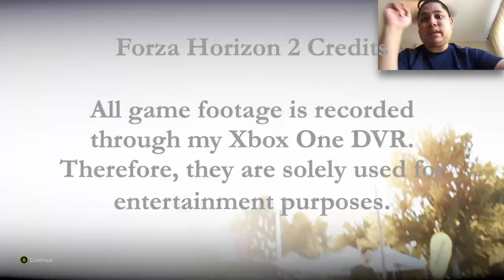Retro Saloons @ Castelletto (Day 20) - Forza Horizon 2 Gameplay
Here is a short championship event that I am doing on Forza Horizon 2 as I will be racing the Retro Saloons at Castelletto.

0:00 Intro Video
0:17 D'Orcia Circuit
4:40 Fattoria Street Race
7:58 Pianura Cross Country
11:15 Vigneto Sprint
13:38 Outro Video

If you want to view more Forza Horizon 2 playlist video content, click on this link here to view all my gameplay playlist

Thumbnail Photo Credits:  Forza Horizon 2 Logo (Logopedia - Fandom)